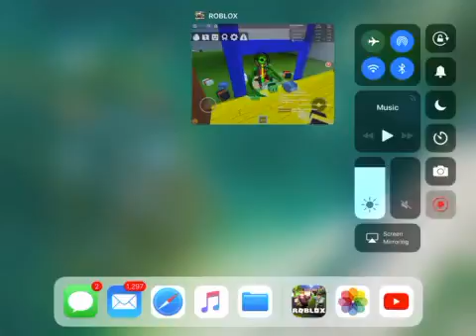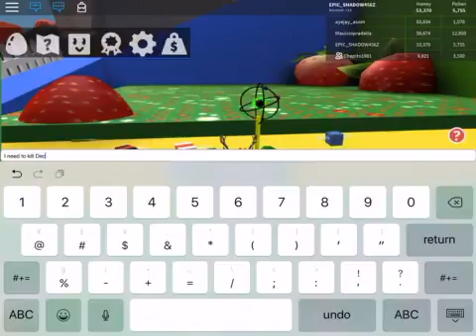Getting another new backpack! |bee swarm simulator